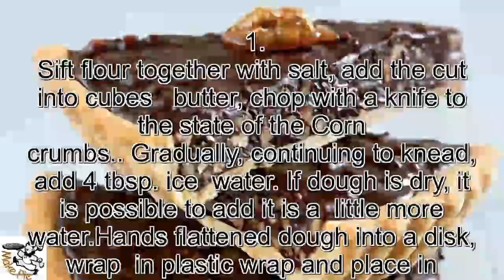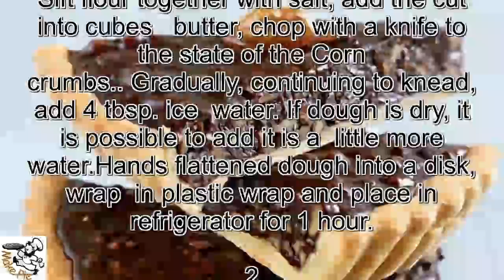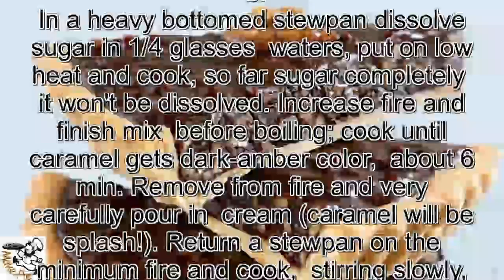Walnut pie recipe.Pie with walnuts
INGREDIENTS

For stuffing:
2,5 glasses of the peeled walnuts
125 g of dark chocolate (60% of cocoa)
1 glass of brown sugar
1 glass of cream fat content of 35%
50 g of butter
2 tablespoons of honey

For a basis:
1,5 glasses of flour
100 g of butter
salt pinch

COOKING METHOD

 1.
Sift flour together with salt, add the cut into cubes  butter, chop with a knife to the state of the Corn
crumbs.. Gradually, continuing to knead, add 4 tbsp. ice water. If dough is dry, it is possible to add it is a little more water.Hands flattened dough into a disk, wrap in plastic wrap and place in refrigerator for 1 hour.

 2.
Roll dough  on floured surface  in a circle with a diameter of 35 cm. Lay  in a form with a diameter of 28 cm  the low so that were closed by a bottom and sides. Remove surplus of dough. A fork make the punctures and put in the refrigerator for 30 min.

 3.
Lay dough a foil or parchment,pour the dry beans, also put  in the oven warmed to 395F on the 20  min. Remove beans and a foil, and return a form with dough in oven for 15 min. Let's cool down completely.

4.
Fry nuts, stirring constantly, on the dry
to the heated frying pan of 6min.Largely chop a knife.
Grate chocolate.

 5.
In a heavy bottomed stewpan dissolve sugar in 1/4 glasses waters, put on low heat and cook, so far sugar completely it won't be dissolved. Increase fire and finish mix before boiling; cook until caramel gets dark-amber color, about 6 min. Remove from fire and very carefully pour in cream (caramel will be
splash!). Return a stewpan on the minimum fire and cook, stirring slowly, to uniformity.

 6.
Add butter and honey, cook, stirring slowly, 3 min. Remove from fire and at once pour grated chocolate, carefully mix. Add nuts, once again mix and lay out stuffing on dough. Level a surface, give cool down to room temperature, then put in the refrigerator at least on
 3 h, and over night better.
 Leave some  walnuts and decorate with them pie. On a chocolate surface will be very well look orange candied fruits.

Walnut pie recipe.   Bon appetit!